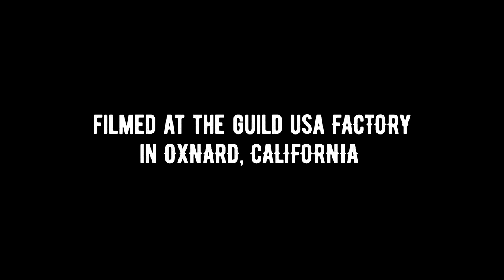Guild F-55 Maple Demo by Trevor Menear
The ultimate Guild jumbo is here: the F-55 Maple, featuring a tight grained solid Sitka spruce top with arched flamed maple back and maple sides. Created on the same arch press that’s been a part of Guild manufacturing since 1985, the F-55 Maple provides sharply focused trebles and an articulate mid-range, perfect for a full, centralized, harp-like sound. Performers have long revered maple for its ability to sing over a crowded room and resist the feedback problems of boomier, bassier tonewoods, and the F-55 Maple does not disappoint.

Elegant cosmetic appointments include classic Guild “V-block” inlays, gold Gotoh hardware, and a beautiful Nitrocellulose lacquer finish. Exceptional build quality and premium specifications make it a worthy heir to the historic Guild jumbo legacy.

Available in Natural finish and with LR Baggs Electronics.

-- CREDITS –
Instrument: F-55 Maple | Guild USA
Player: Trevor Menear